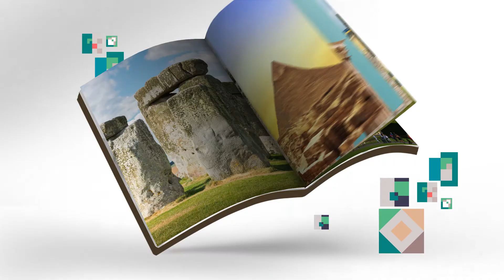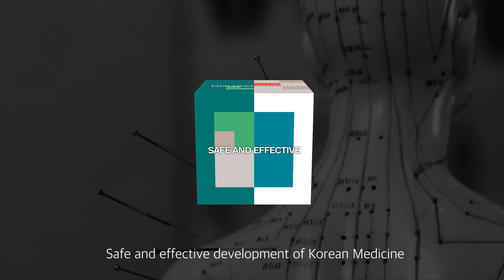Donguibogam and Historical figures of Korean Medicine